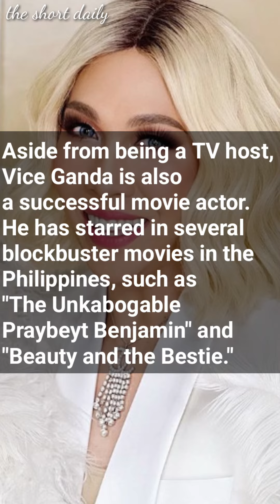Vice Ganda the real name (Jose Marie Borja Viceral